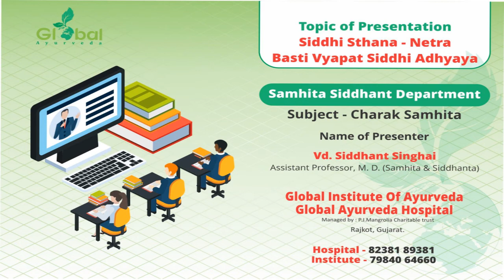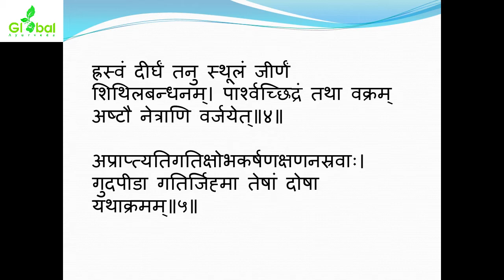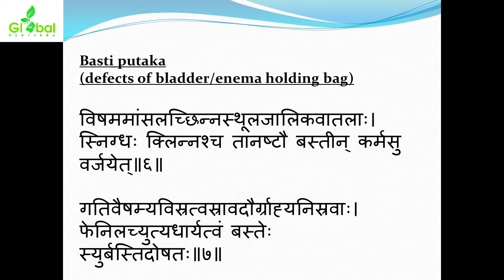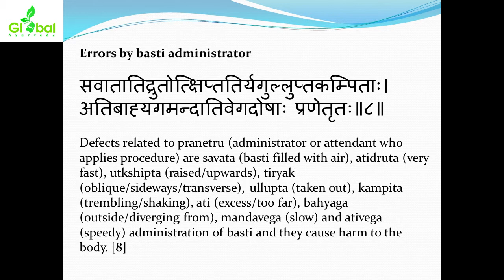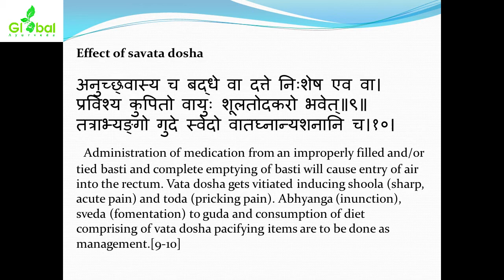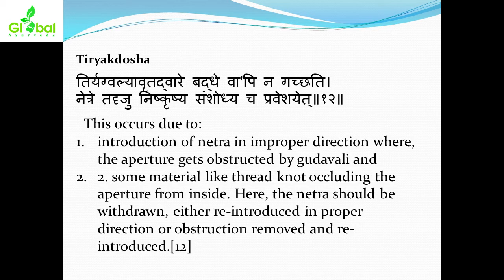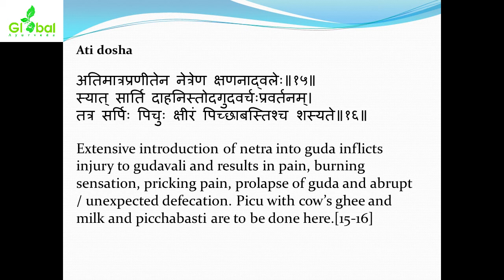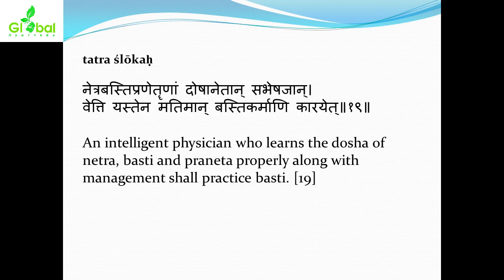SIDDHI STHANA - NETRA BASTIVYAPAT SIDDHI ADHYAYA